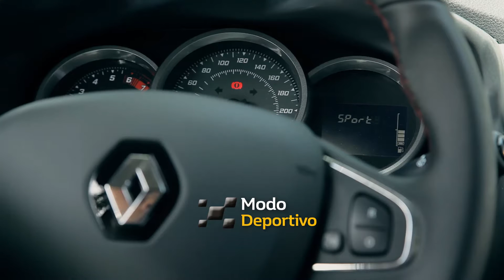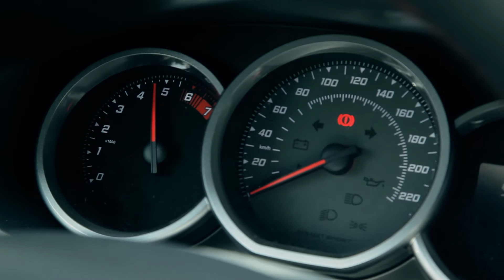Especificaciones y características Renault Sandero R.S. 2.0 | AGENCIAUTO MEDELLÍN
Nuestro nuevo Renault SANDERO R.S. 2.0 trae para ti nuevas modificaciones estéticas y funcionales. Cada detalle ha sido pensado para optimizar su rendimiento deportivo y que tengas junto a él una inigualable experiencia de manejo.